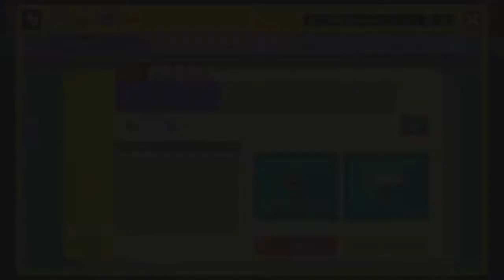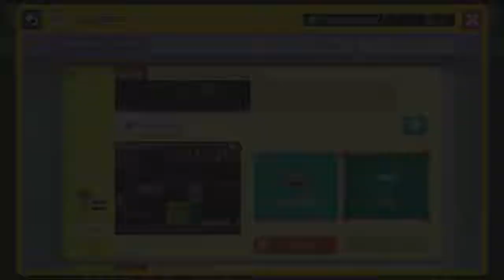🚧Mario Maker🚧: Elliot's Masterpieces! - Part 2 - 👑Royal Goobs👑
Elliot's level design philosopy: EFF YOU!